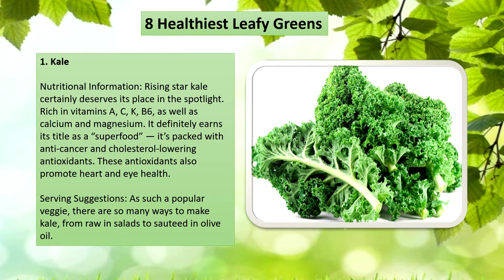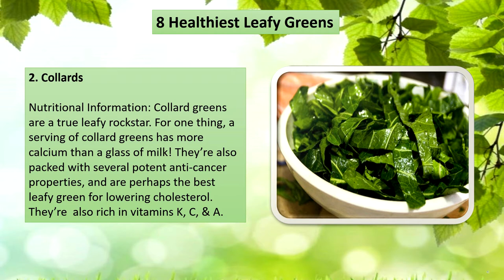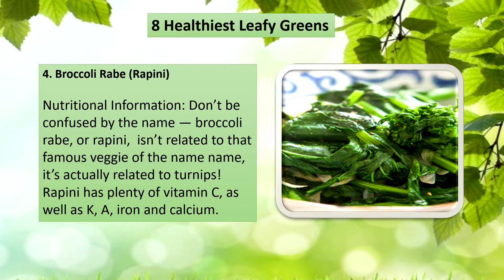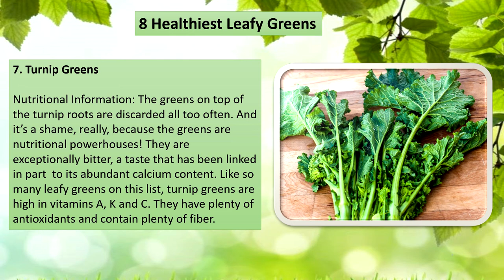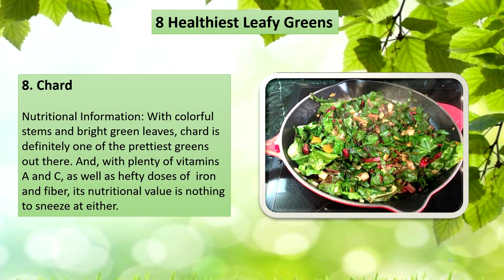8 Healthiest Leafy Greens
Eight Healthiest Leafy Greens.
Here is a great list of eight of most healthiest leafy greens. They may not look delicious at first sight, but they are vitamin bombs and can improve your health in general. Use them in salads or just as part of your dinner. You will love them and you will question yourself why you didn't add them in your menu sooner. And it's best they are great food for the summer and they will help you to look great and enjoy your beach time.